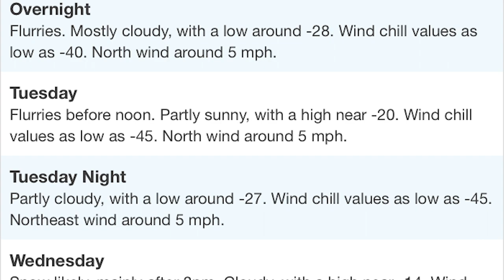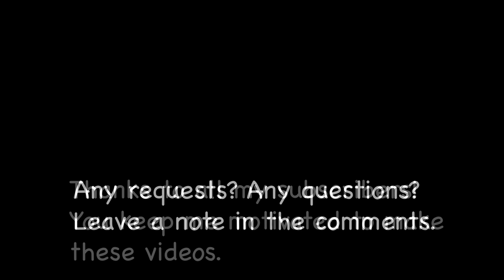-40 Cold Snap Breaks! (We fly the drone!) episode 27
After over a month of face-freezing temperatures, the thermometer has risen above zero! The dogs go exploring, and we take out the drone and try not to lose it. You want to see this beautiful footage of winter trails in Goldstream Valley from a drone's point of view.

music
first tune: "Need This Cash," by Hell Nasty
second tune: "Gold School," by Hell Nasty
third tune: "From Within," by Heath Cantu
fourth tune: "Phogue," by Felix Carne